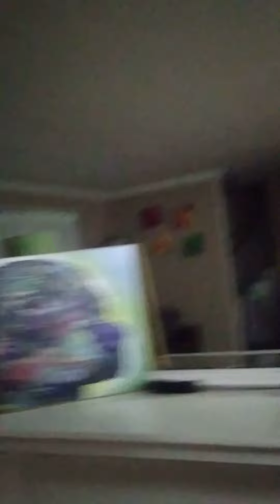dear me in 1 year